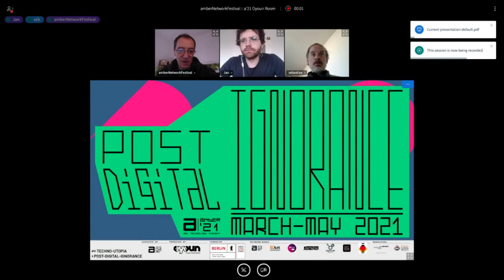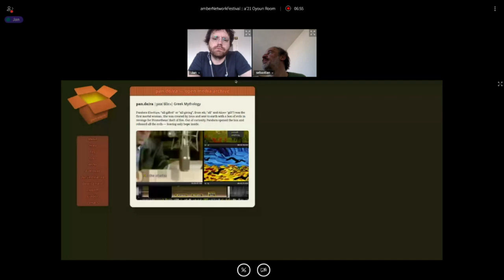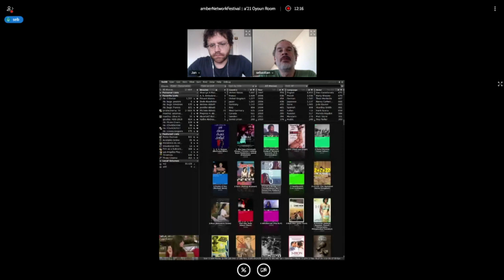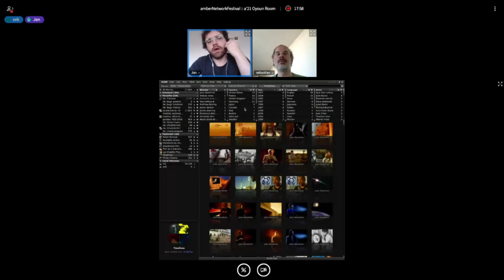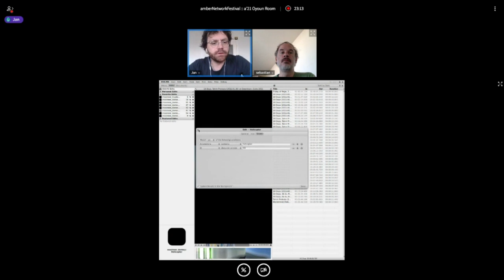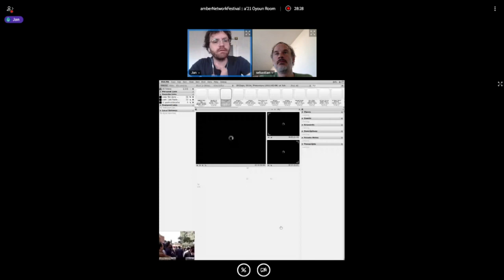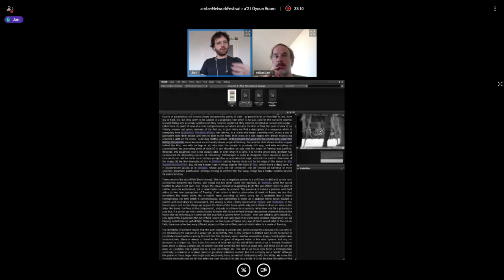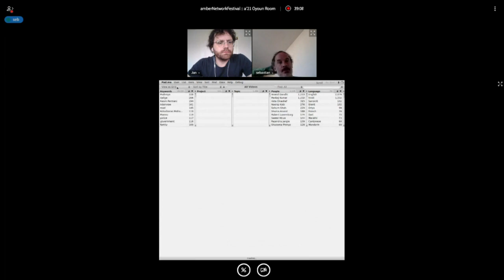a'21 :: From the Zen of Pad.ma The "current situation" :: Jan Gerber, Sebastian Lütgert (2020)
From the Zen of Pad.ma The "current situation", and how to work in it, together by Jan Gerber, Sebastian Lütgert
is a collection of lessons learned, and question encountered, in over a decade of collaborative archiving projects. They are concerned with the way in which digital technologies are always intertwined with their analogue surroundings, try to address some of the - technological, social and conceptual - pitfalls of online archiving, but also touch upon the nature of collaboration itself: how to work together, across distance, around or along with existing institutions.

This event is part of a’21 - Post Digital Ignorance x Techno Utopia,
The project was financed by Berlin’s Hauptstadtkulturfonds.
a’21 amberNetworkFestival takes place between the 10th of March and 18th of May 2021 at Oyoun in Berlin and in the network nodes amberPlatform (İstanbul), Darağaç (Izmir), New Media society (Tehran), DAH Project (Shiraz), KounAktif (Casablanca), BAAB (Khartoum), Shahraban (Baalbek), Bishkek Contemporary (Bishkek) and ADEF (Cairo, Berlin) currently.